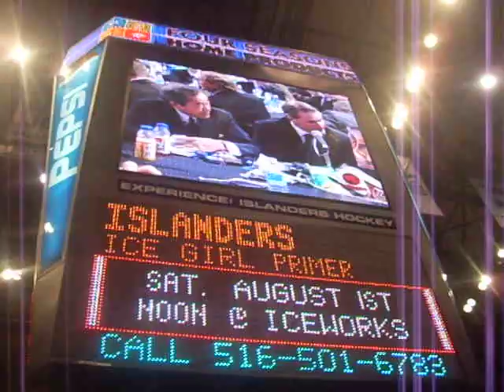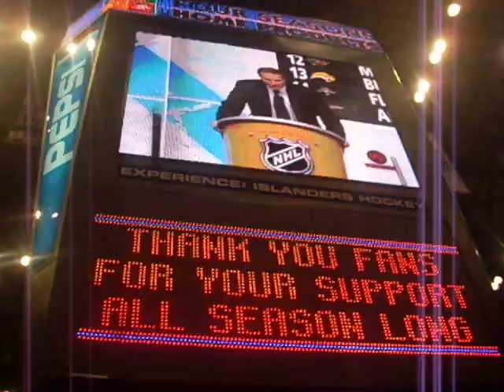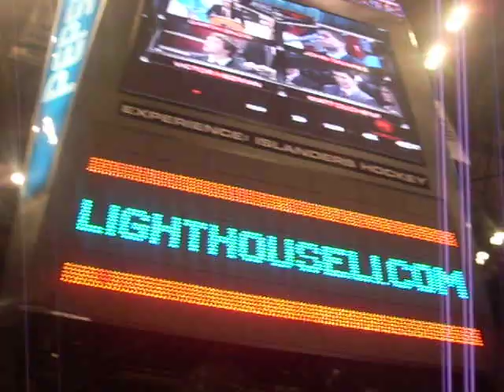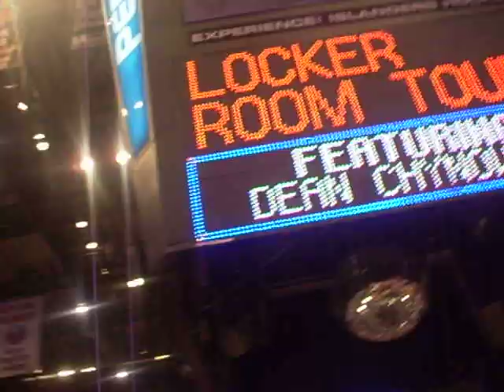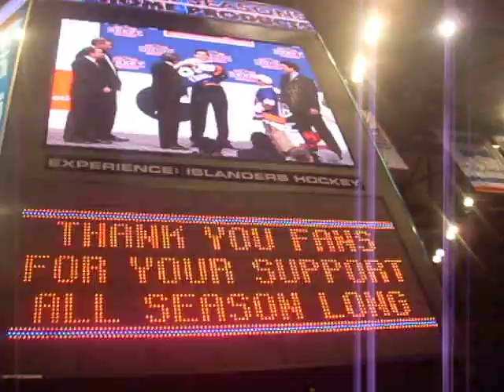Islanders Draft Party Reaction to John Tavares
The New York Islanders fans react to their future player, John Tavares. Over 10,000 people wait anxiously for this announcement, and after, they go berzerk!